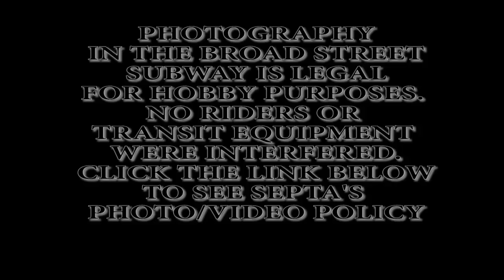FUTURE TERRORISTS, Leave My Platform!!!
Bugged by transit cashier at Fairmount Station, and I attempted to defend my honor along with two other photographers, kept off camera for privacy purposes. Security and law enforcement have a right to question us, but Photography is NOT forbidden. Also, the title is self explanatory. like are you kidding me?!

Sorry for the bad video quality, I hung the camera at my hip with a 50mm prime lens...I just wanted the conversation recorded.